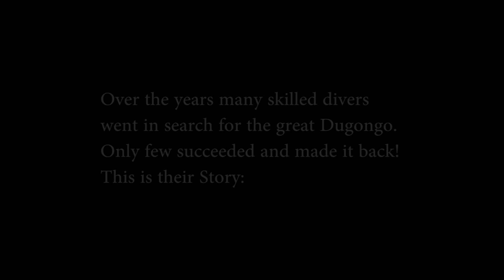The Hammerhead Dance and the Last Dugongo 1080p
🌊 Plunge Into "The Hammerhead Dance and the Last Dugong" - A Red Sea Diving Adventure 🦈

🦈 Experience the majestic dance of hammerhead sharks, captured in stunning detail. These graceful predators of the deep glide through the water, offering a rare glimpse into their world. Their synchronized movements, akin to an underwater ballet, are a sight to behold and a highlight of our adventure.

🌊 But that's not all - our journey also takes us on a quest for the elusive and famous dugong. Known as the "last dugong" of the Red Sea, this gentle giant has captivated the hearts of many. Watch as our search leads to a successful and awe-inspiring encounter, bringing us face to face with one of the ocean's most endearing creatures.

🐠 This video isn't just about observing; it's an immersive experience into the heart of the Red Sea's marine life. From vibrant coral reefs to the unique behaviors of its inhabitants, every moment is filled with wonder and excitement.

📌 Whether you're a diving enthusiast or a lover of marine biology, "The Hammerhead Dance and the Last Dugong" offers a unique and captivating perspective on some of the ocean's most fascinating creatures.

Your support helps us bring more of these incredible experiences to you!

💬 We're excited to hear your thoughts and any experiences you've had with marine wildlife.